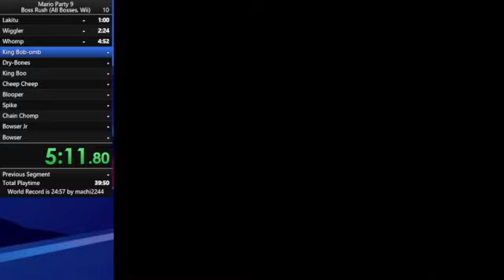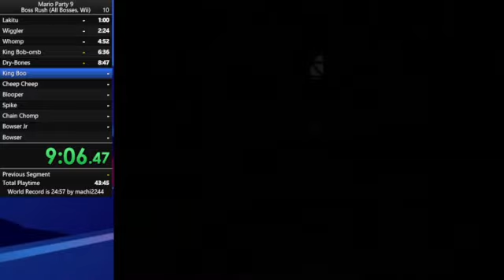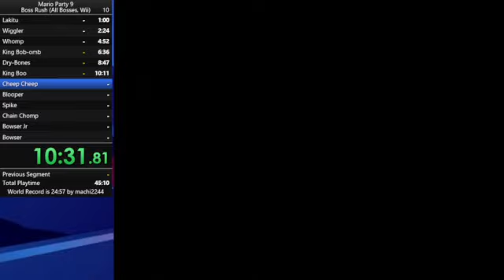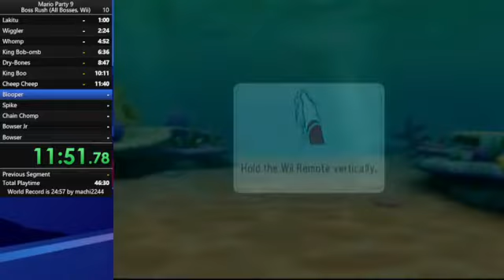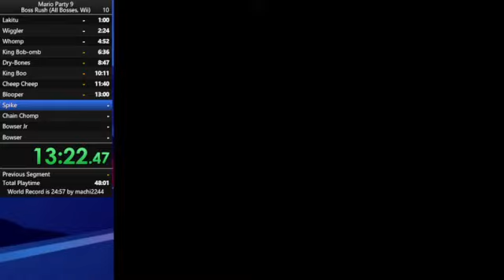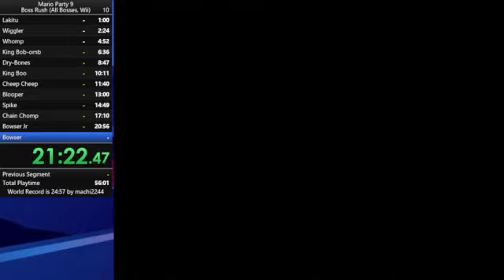(PB) Mario Party 9 - BOSS RUSH ALL BOSSES Speedrun in 25min 17sec